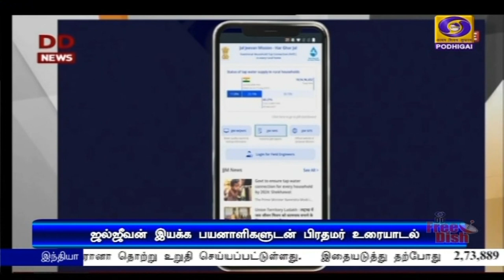கிராமப்புற மகளிருக்கு அதிகாரம்